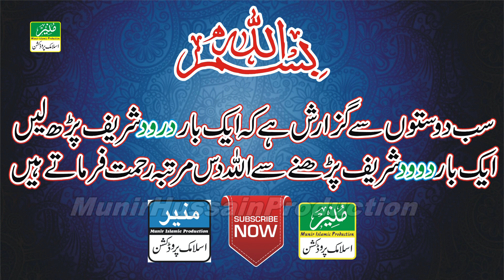Muhammad Ali Hamza 452